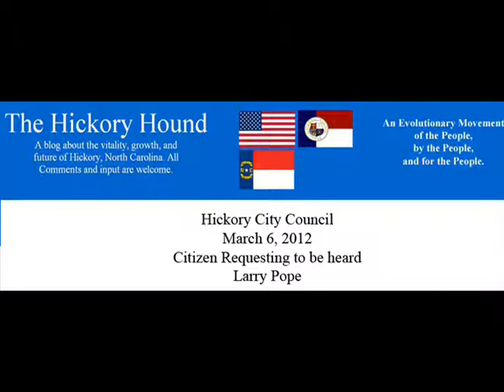20120306 - Mayor Wright - Larry Pope - Hickory City Council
The following occurred when Larry Pope requested to be heard during the City Council Meeting of March 6, 2012. Mr. Pope states that, "When the elected mayor of a city interferes with the rights of any citizen, it implies corruption within city government. I feel this is the case with the current mayor of the City of Hickory."

"I am unsure but I believe that the District Attorney's office in Catawba County was contacted about this matter by outside sources and the victim of the alleged assault was told by the assistant district attorney that he was going to dismiss the assault claim because no medical damages were incurred."

... "In my opinion, the Mayor of the City of Hickory did not want a department head that was established under the City of Hickory Charter being held accountable to such a charge. Once again, I believe that there is a possibility of corruption by the City of Hickory and the Catawba County District Attorney's office."

After Mr. Pope's comments the Mayor asked for a 5 minute recess and returned, in summation he responded, ""Corruption and my name have never appeared on the same page before and won't again if I can help it," Wright said. He said he intends to meet with his attorney this morning. "My attorney and I will look at this and see what can be done," Wright said."